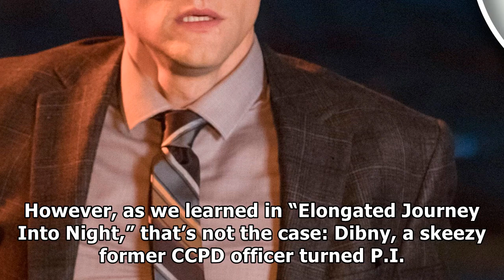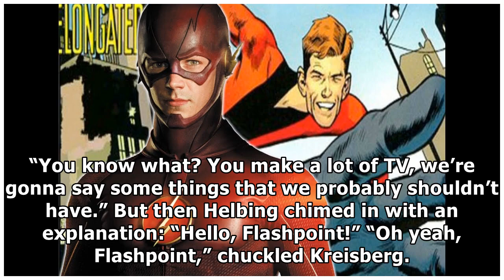'the flash': about that ralph dibny reference in season 1…